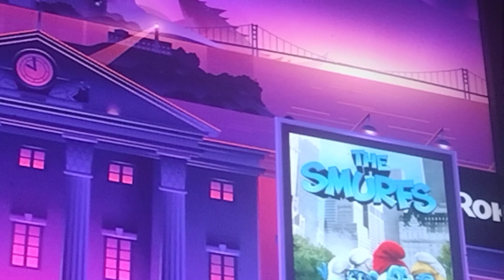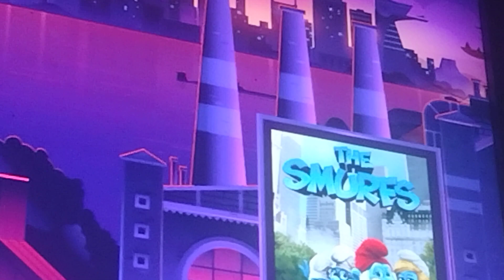DEONTAY WILDER IS THE REASON WHY I TRUST NOBODY IN BOXING!